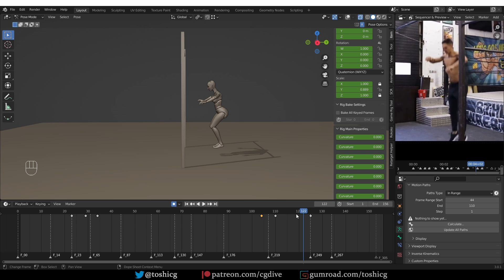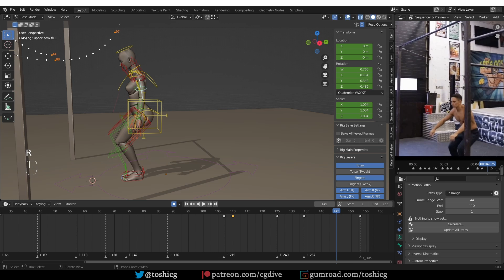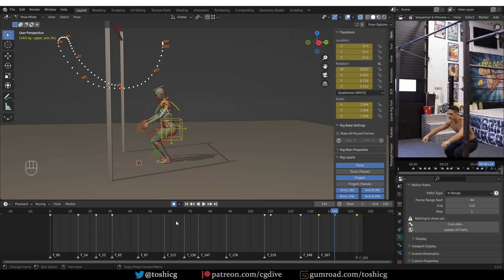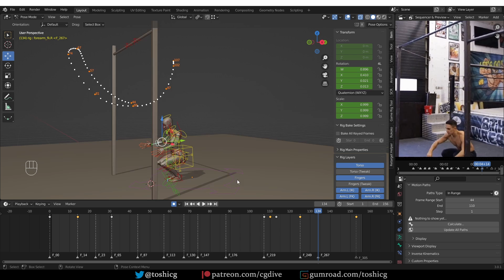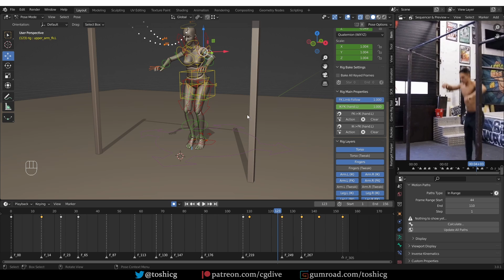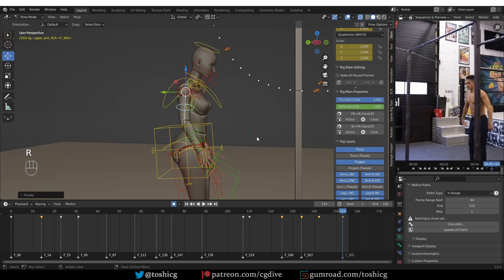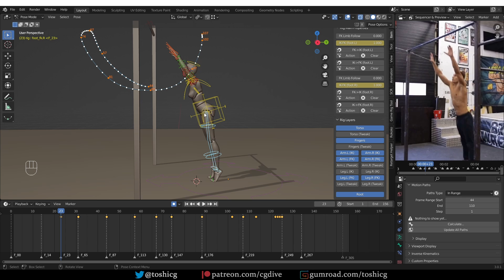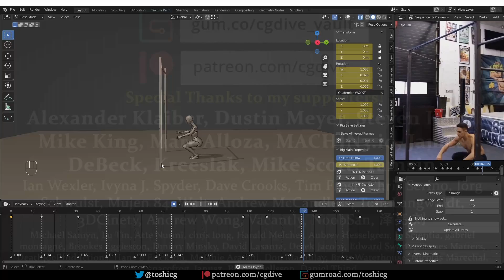[Blender] Bar swing animation tutorial (IK/FK switching - Part 4)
0:00 Bar swing - first polish pass (aka "Splining")
10:07 Second Polish pass

her32756743edjhfkjhdfslkj